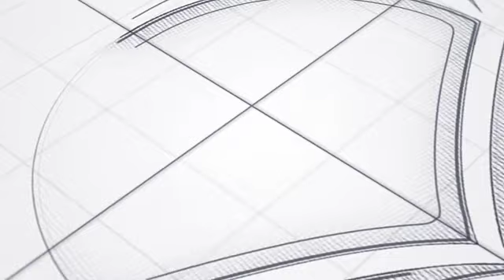La relation entre sourate Al Falaq et sourate An Nass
Sourate Al Falaq et sourate An Nass sont aussi appelées les deux protectrices. Elles protèges l'Homme contre certains maux qui peuvent lui nuire au quotidien.

Ces deux sourates se suivent aussi bien dans l'ordre chronologique de révélation que dans l'ordre  de compilation du Coran.
Elles sont très semblables et elles ont des relations fortes.
C'est de ces relations que je parle dans cette vidéo.
Tu verras, c'est assez incroyable...

Commente, partage et like!

Télécharge ton livre "Apprendre et enseigner le Coran comme le Prophète (paix et salut sur lui)"